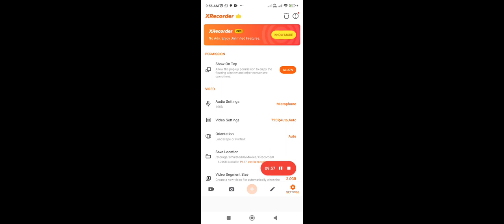11 April 2024